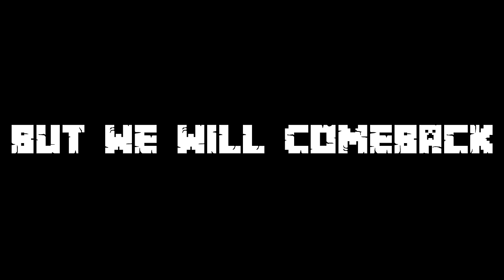CW Pause vorbei! CW Clip! :D | Paranoia :3 stayPurple | Kotti